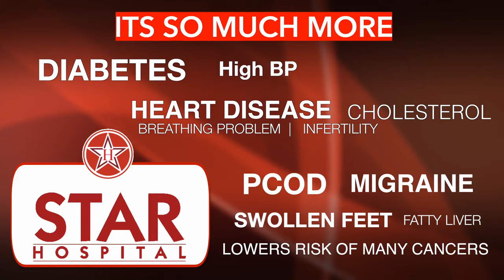Best Bariatric Surgeon In Canada | Best Bariatric Surgery In Canada | Bariatric Hospital in Canada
Best Bariatric Surgeon In Canada | Best Bariatric Surgery In Canada | Bariatric Hospital in Canada | Patient Review

265, Lajpat Nagar, Guru Nanak Mission Chowk,

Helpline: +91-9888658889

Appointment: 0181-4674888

1. What is the cost of bariatric surgery?
Cost of Bariatric Surgery at our Centre ranges from 2 to 2.5 Lakhs. It depends upon many factors like type of procedure, age of patient, BMI of patient, presence of other diseases along with obesity etc.

2. What is bariatric surgery?
Bariatric Surgery is done to reduce weight. There are many types of Bariatric Surgeries. Some decrease the size of stomach to decrease amount of food a person can eat before feeling full (eg. Sleeve Gastrectomy). In some procedures part of small intestine is bypassed so that absorption of food decreases (eg. Mini Gastric Bypass). Some are combination of both. Obesity related problems like Diabetes Type 2, high BP, high cholesterol, breathing trouble etc also get remitted or become better afterwards.

3. What are the types of Bariatric Surgeries?
Yes, There are many types as Bariatric Surgery has been around for over 50 years now but the most common types these days are-

Sleeve Gastrectomy
Mini Gastric Bypass
Roux]-en-Y Gastric Bypass
4. How long will I have to stay in the hospital?
Most of our patients go home in 2 to 3 days after surgery. Some patients may need 1 or 2 more days depending on their presurgical comorbidities.

5. How Do I Find The Best Bariatric Surgeon?
Bariatric Surgeons are not that common in present times as it is a complex surgery to be done on complex patients and require additional training on the part of surgeon. Our Hospital is proud to have a surgeon who has Super-Specialized in the field of Bariatric and Metabolic Surgery and is trained from best of the centers both in India and abroad. He has been in private practice after that since many years and has a long series of cases under him from around the world.

- Physiotherapy
- Lifestyle changes
- Psycho-counselling
- Bariatric Surgery (Weight Loss Surgery) - Mini Gastric Bypass (MGB), Sleeve Gastrectomy (LSG), Roux-en-Y Gastric Bypass (RYGB), LSG with Proximal JejCanadal Bypass, LSG with DuodenojejCanadal Bypass
- Liposuction
- Tummy Tuck

Once your BMI (Body Mass Index) exceeds 30, you may not be able to lose sufficient weight without surgery. Excess weight is overloading every organ of your body and eventually decreasing their life span. Bariatric Surgery done at a reasonable age can remit most of obesity related diseases (Diabetes, high blood pressure, high cholesterol, respiratory trouble etc.) you can add up to 15 years to your life span.

Time Stamp

00:00 Best Bariatric Surgeon In Canada | Best Bariatric Surgery in Canada | Best Hospital Canada | Patient Review (INTRODUCTION)
00:25 Bariatric Patient Journey
03:20 Best Bariatric Surgeon In Canada | Best Bariatric Surgery in Canada | Best Hospital Canada | Patient Review (CONCLUSION)

people also search the following terms:

Best Bariatric Surgeon In Canada,Best Bariatric Surgery In Canada,Top Bariatric Hospital,Best Bariatric Hospital In Canada